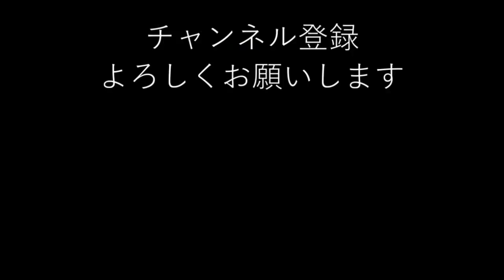【心霊オマケ】青土ダムの写真一覧&おまけラジオむい音声付き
こちらは青土ダムのオマケ動画です。
本編を先に見てね。

さて、動画の画像について触れるか、って思ったら
ピンポイントで画像が真っ暗なんだ
むいは悪くない
(´・ω・`)